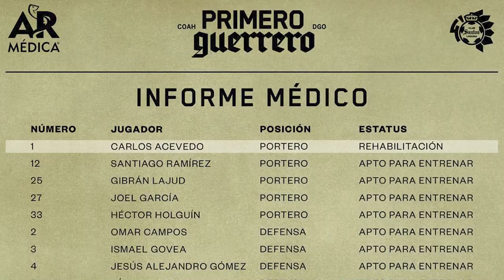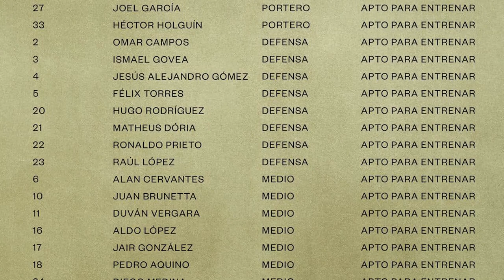SANTOS VS NECAXA | JORNADA 9 LIGA MX APERTURA 2023 | TRANSMISION POR TUDN